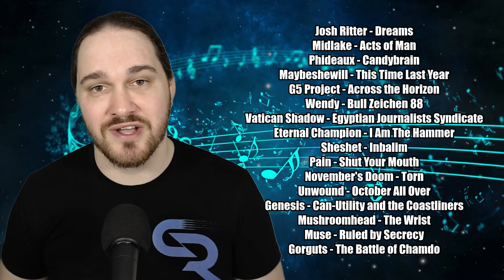Patreon [BLOCKED]stream #8 (Jun 2021) (SONG LIST IN DESCRIPTION) (LIVE REACTION!!!)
SONGS CHECKED OUT //
00:00 Intro
06:33 Josh Ritter - Dreams
14:00 Midlake - Acts of Man
19:12 Phideaux - Candybrain
26:53 Maybeshewill - This Time Last Year
38:05 G5 Project - Across the Horizon
52:35 Wendy - Bull Zeichen 88
1:02:49 Vatican Shadow - Egyptian Journalists Syndicate
1:11:23 Eternal Champion - I Am The Hammer
1:19:07 Sheshet - Inbalim
1:27:00 Pain - Shut Your Mouth
1:34:10 November's Doom - Torn
1:44:07 Unwound - October All Over
1:53:30 Genesis - Can-Utility and the Coastliners
2:02:48 Mushroomhead - The Wrist
2:09:22 Muse - Ruled by Secrecy
2:16:19 Gorguts - The Battle of Chamdo